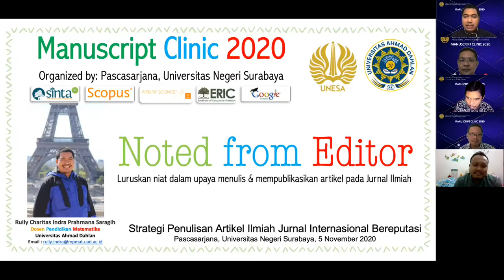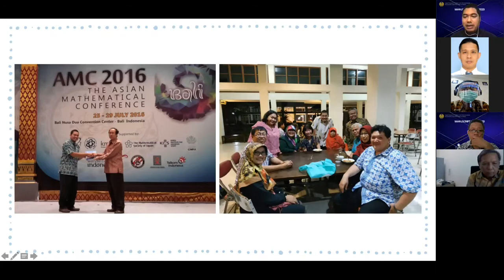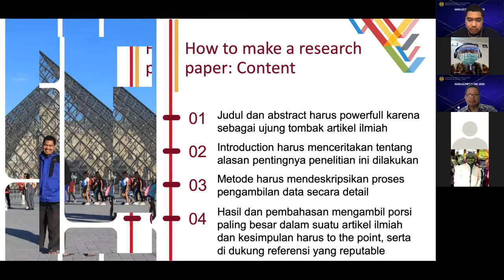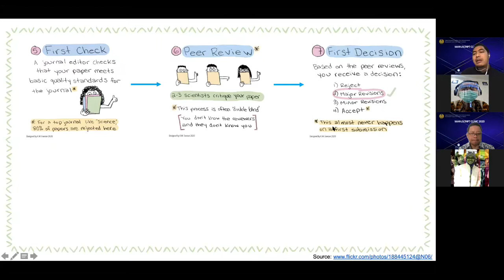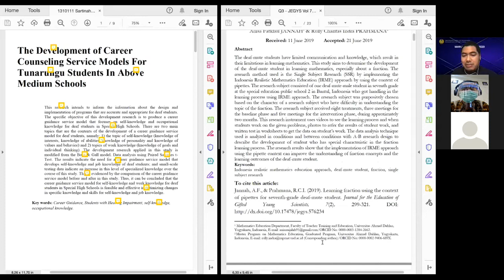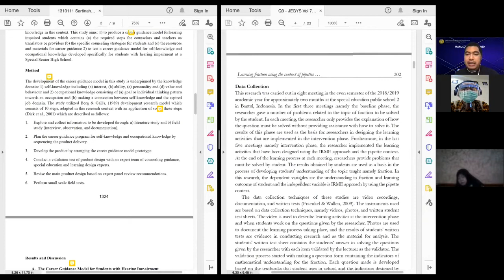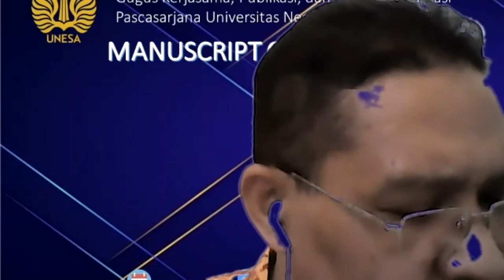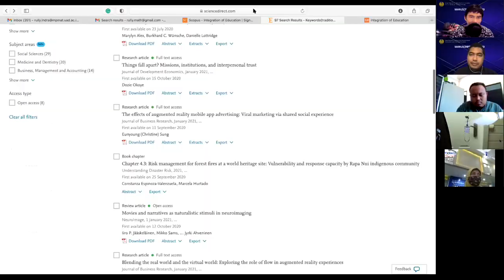Penulisan Artikel Ilmiah untuk Dosen (Dr. Rully Charitas Indra Prahmana, M.Pd.) (UNOFFICIAL)